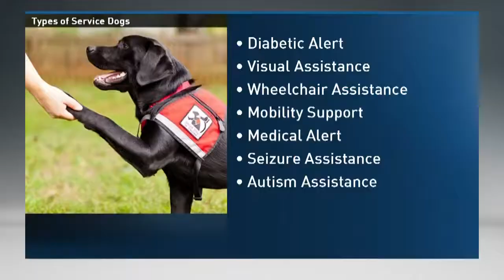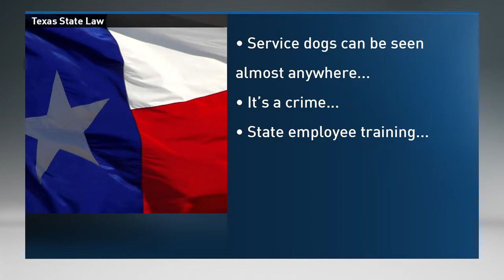Service Dogs to the Rescue